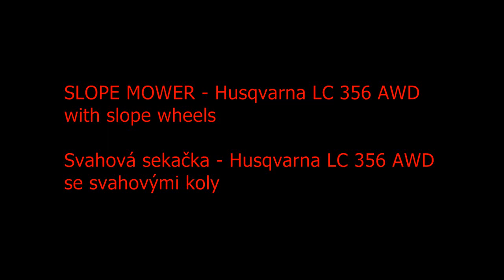SLOPE MOWER - Husqvarna LC 356 AWD with slope wheels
Svahová sekačka - Husqvarna LC 356 AWD se svahovými koly